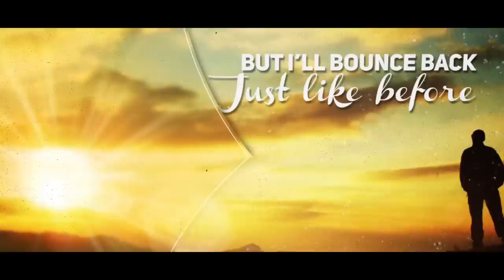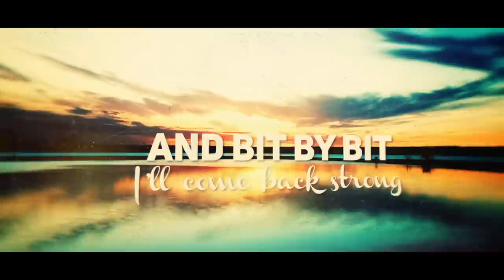Kashy Keegan - Out of the Rubble [Lyric Video]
“Out of the Rubble” by Kashy Keegan, from the album ‘Inner Song’ available now.